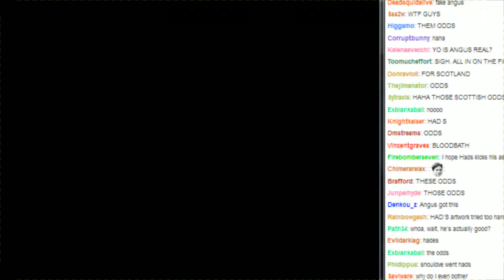Salty's Dream Cast Casino Matches + Angus vs Had S BEATDOWN